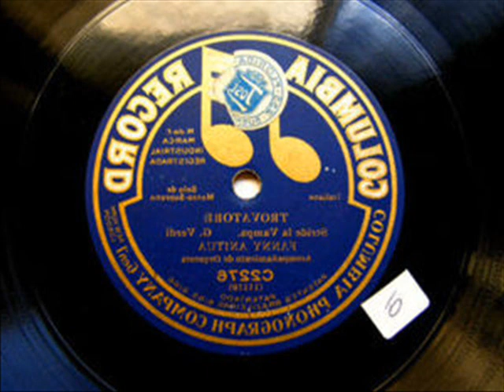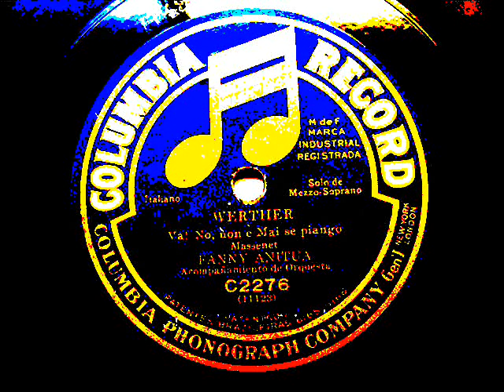Fanny Anitua Carmen 1920 act IV.wmv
Complete - 1920 - Italy - Conductor and venue unknown
Fanny Anitua (Carmen), Luigi Bolis (Don José), Ines-Maria Ferraris (Micaela), Cesare Formichi (Escamillo), ...
Columbia D 4620/43 (24 sides, 78rpm)

Sung in Italian